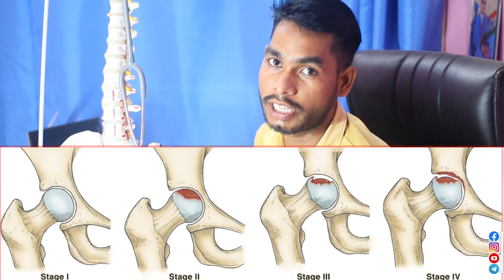avn hip treatment without surgery || hip joint pain relief exercises, avascular necrosis, groin pain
🔹avascular necrosis of hip treatment without surgery 🔹avascular necrosis of femoral head     🔹avascular necrosis of hip treatment           🔹avascular necrosis of hip treatment without surgery 🔹 avascular necrosis exercises 🔹 avascular necrosis of hip 🔹avascular necrosis in hindi